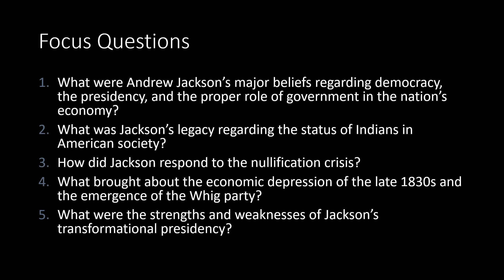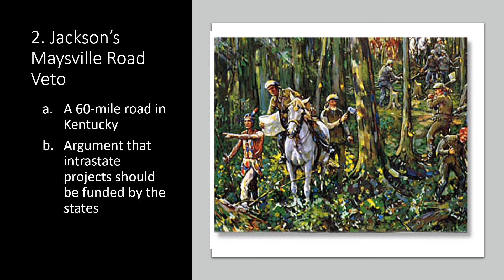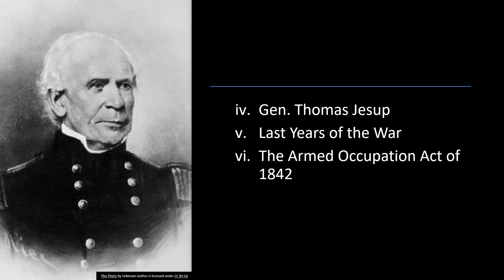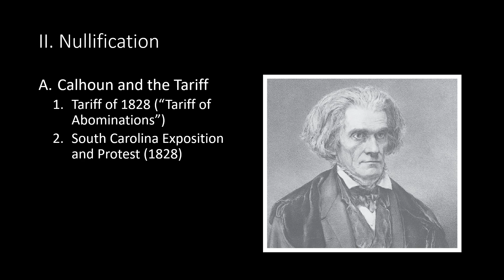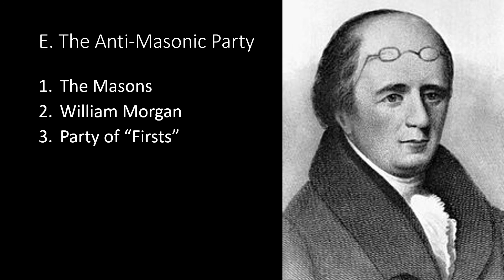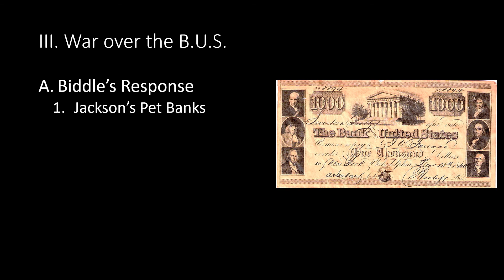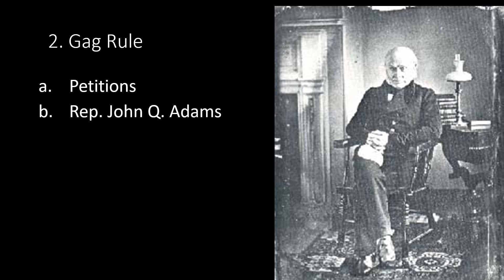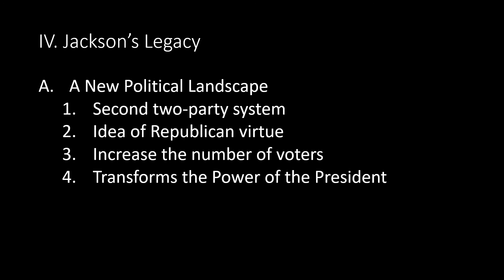Lecture 10 The Jacksonian Era 1828 - 1840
This lecture focuses on the controversies of Jackson’s presidency and the emergence of a new party system. It narrates and explains his Indian policy, the nullification controversy, and the bank war. The rivalry between Jackson and John C. Calhoun is outlined, as is the growing gulf between supporters of federal rights and those of states’ rights. The lecture goes on to discuss Jackson’s rivalry with Nicolas Biddle over the Bank of the United States and the formation of the Whig Party to replace the National Republicans. Jackson’s political philosophy and his position regarding the dramatic expansion of democracy are also treated in an attempt to illustrate the catalytic nature of his presidency. The lecture concludes by relating Jackson’s economic policies to the coming crisis that would cripple Martin Van Buren’s aspirations for a successful presidency. The Panic of 1837 and its impact on the 1840 election are also considered.